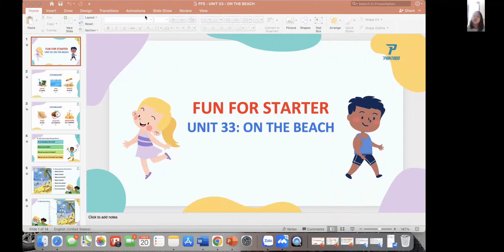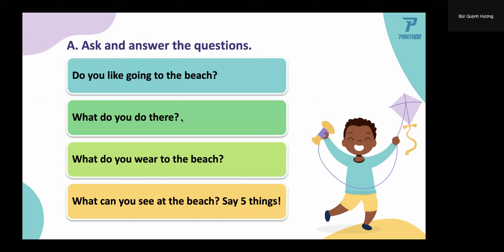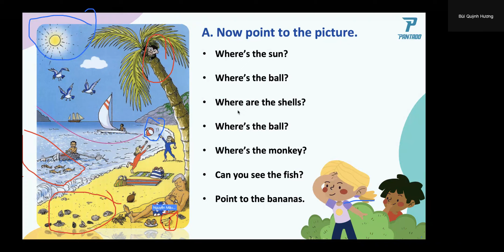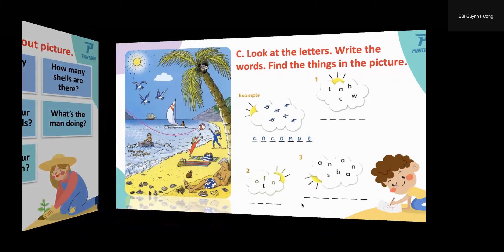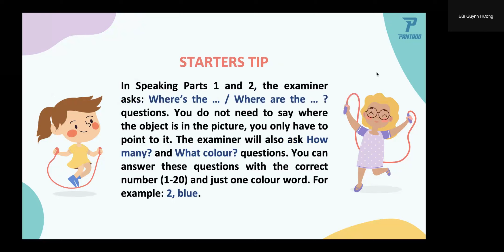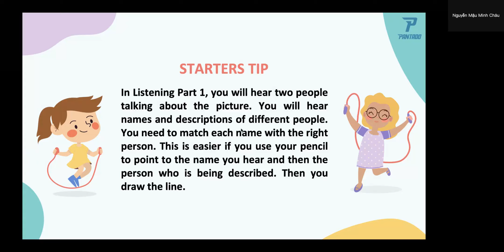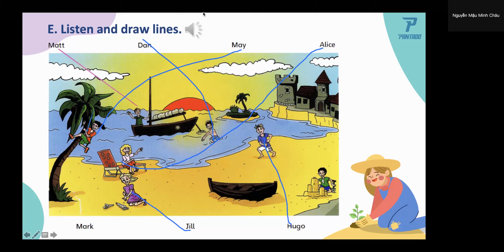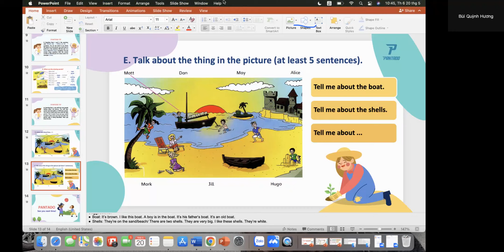PK2112171-20/5/2022-Unit 33 On the beach